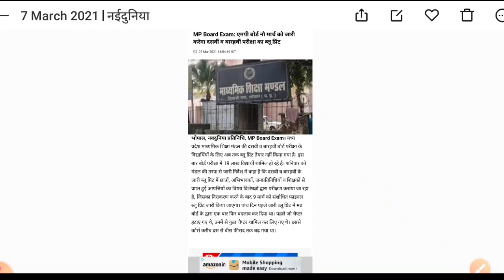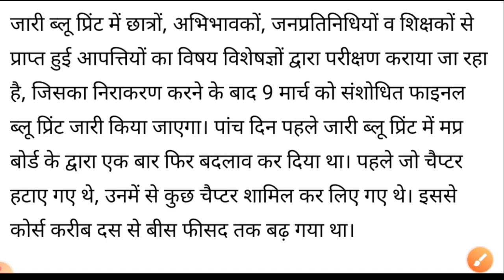फिर से आएगा नया ब्लूप्रिंट / मध्यप्रदेश बोर्ड का बड़ा फैसला / 9 मार्च को जारी होगा ब्लूप्रिंट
प्री बोर्ड और वार्षिक परीक्षा की Pdf और video के लिंक के लिए चैनल में जुड़े, taligram join कीजिये,,

ABS CLASSES